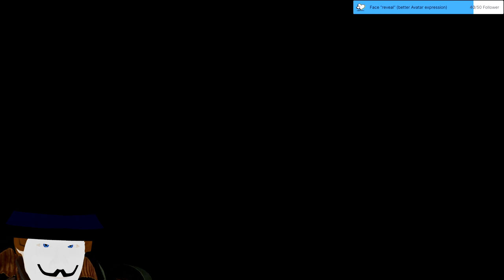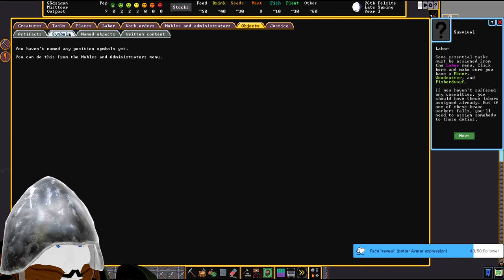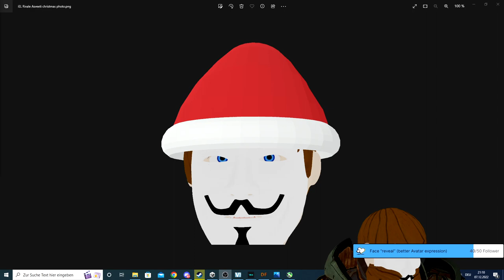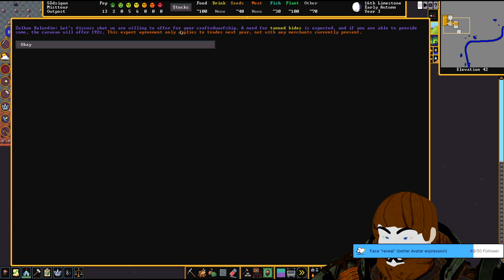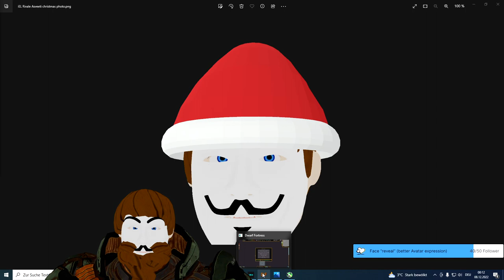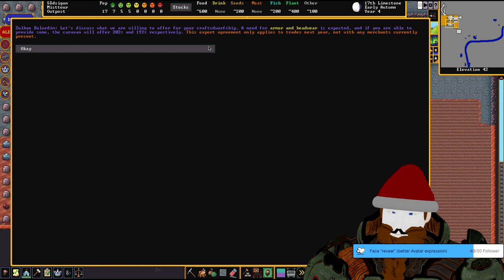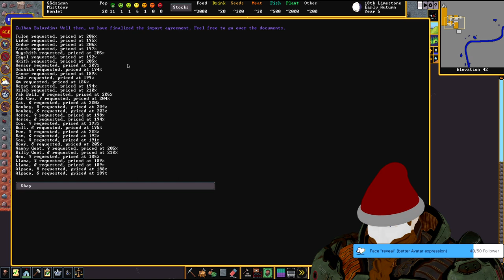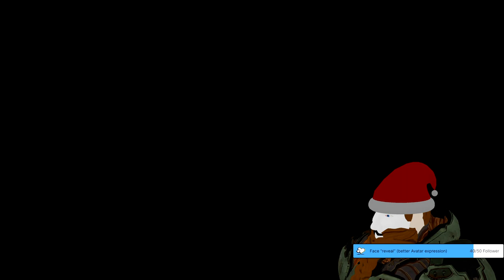Stream 69 🎅⛏🎅⛏Dwarf Fortress against cancer! Let´s buy this game to help Tarn Adams brother!NEWASSET